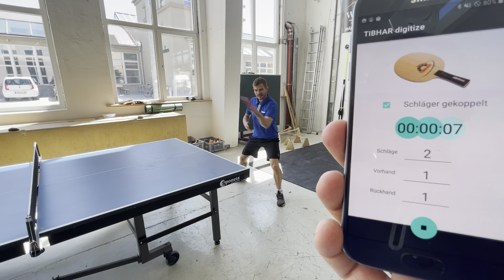Wow - first few balls with a smart table tennis racket